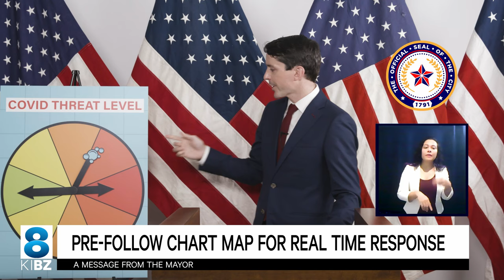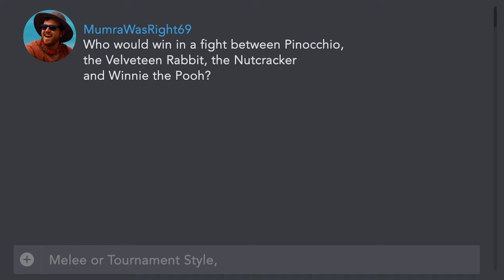How Politicians Sound When Explaining COVID Rules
Should you not dine indoors while sometimes wearing masks? Prossibly.

CAST:
POLITICIAN - David Kerns
ASL INTERPRETER - Julia Kerns

CREW:
WRITER - Mike Trapp
DIRECTOR - David Kerns
PRODUCTION DESIGNER - Ashley Kron
DIRECTOR OF PHOTOGRAPHY - Barry Elmore
PRODUCTION COORDINATOR - Sophie Horwitz-Hirsch
EDITOR - Matthew Pollock